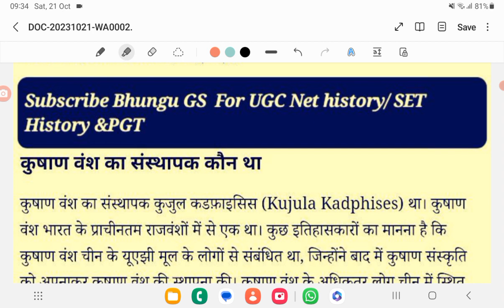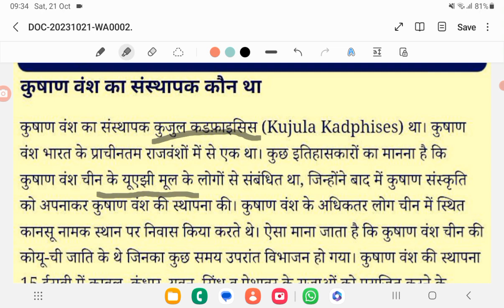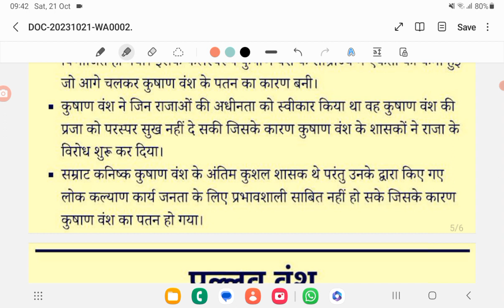The Kushan Dynasty |कुषाण राजवंश का इतिहास | Imp. For PGT History | NTA UGC NET Dec-2023